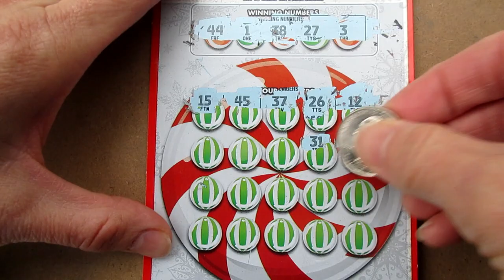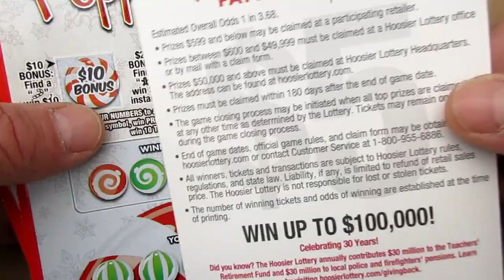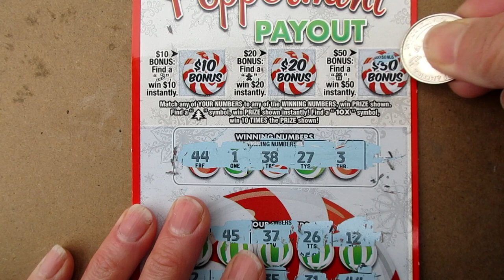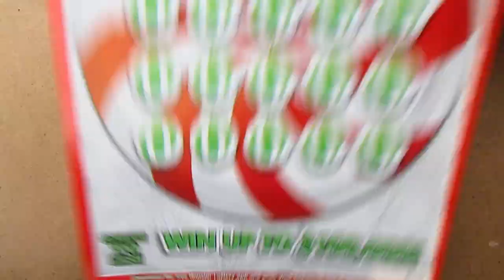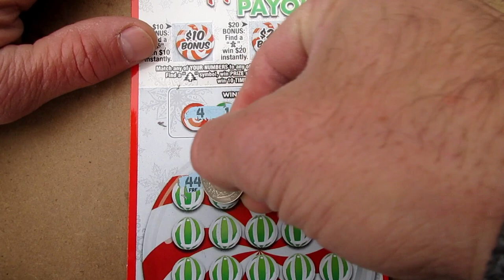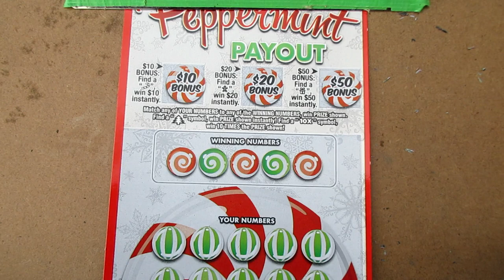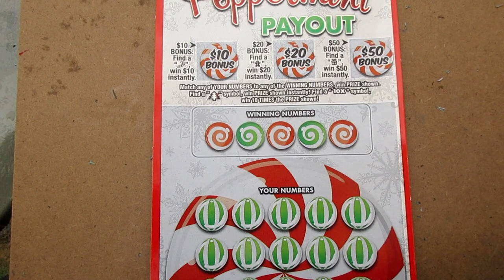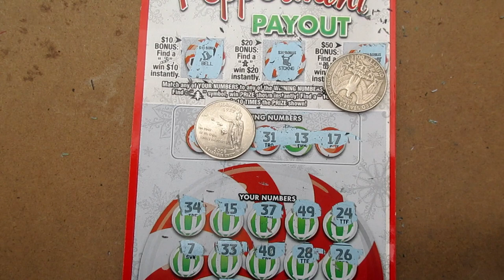We Bought 5 New "Peppermint Payout" Lottery Tickets And Won__!?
We bought 5 lottery tickets in a row and won on the newest $5 lottery ticket.."Peppermint Payout" This scratch off ticket is part of the Holiday themed lottery tickets released this month from the Hoosier Lottery.

How many wins were found, and how much was won...watch to find out.